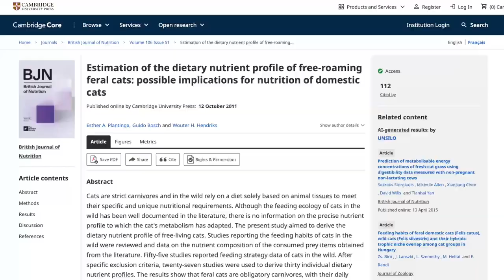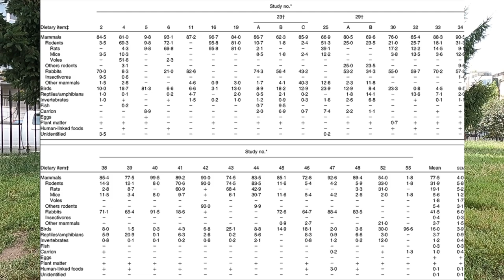Pros and cons you need to know before you start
Want to feed your cat whole prey? The pros outweigh the cons for me, but you will have to consider these cons first!

Hare Today
create an account and earn discount points

Confused about cat food? Sign up for my free cat food mini course so you can find the best food for your cat

Ready to make the switch to raw? See your cat thrive on a species-appropriate diet (without having to figure it out yourself)
 - An important first step before switching to whole prey!

May 𐤉𐤄𐤅𐤄 Bless you and Guard you